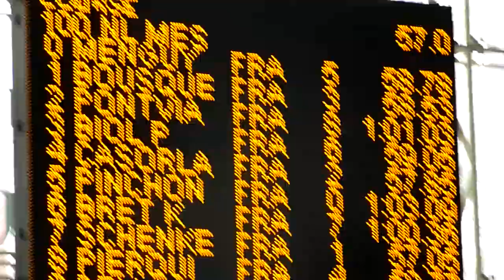100307 Antoine Menguy 100NL